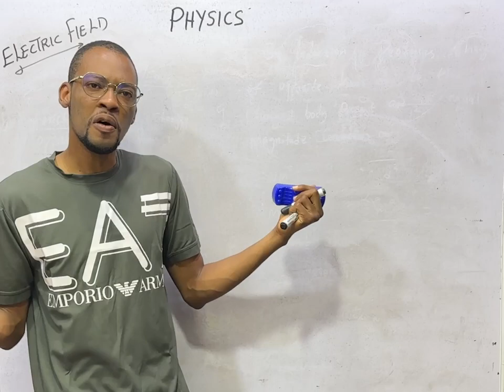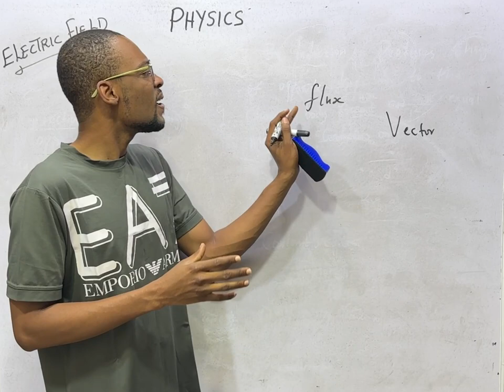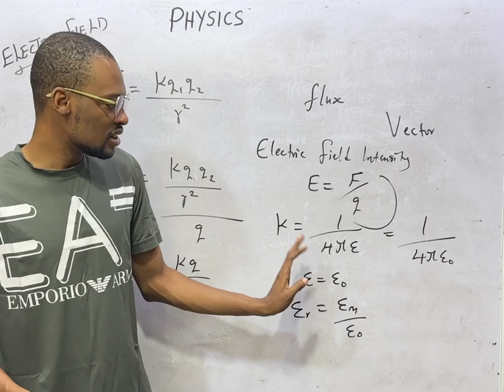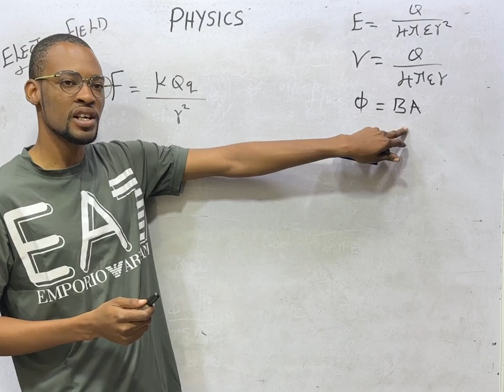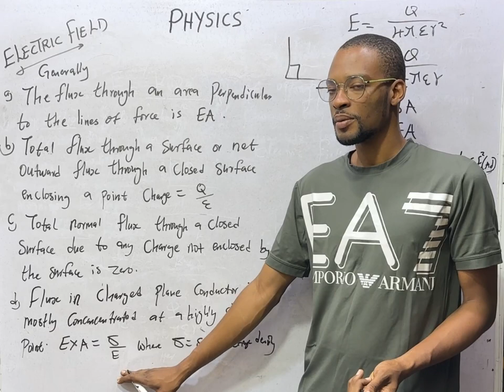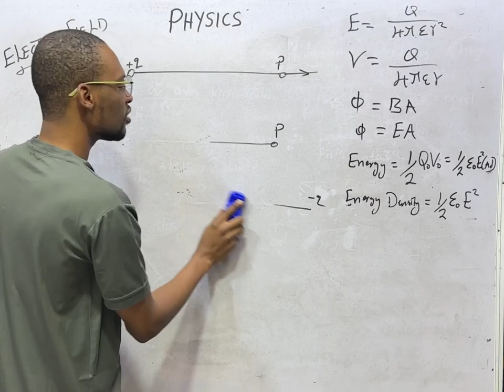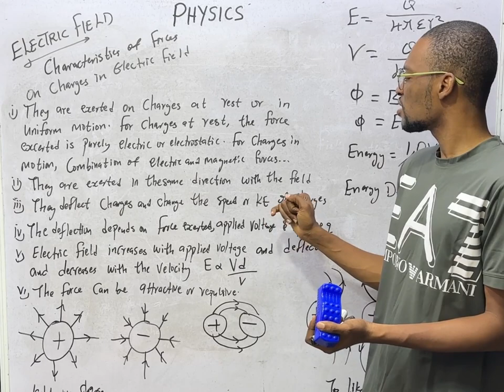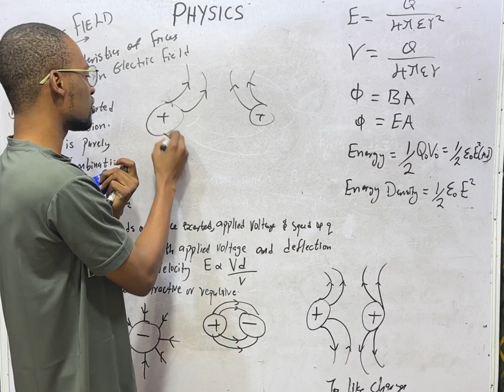Electric Field » 120 Days To Jamb Physics - Ep 73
Electric Field - 120 Days To Jamb Physics Episode 73 of 120.